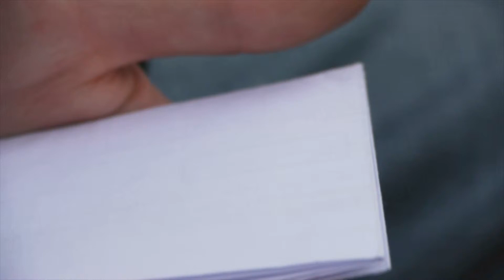Daniel Vondráček - Projev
Ze svýho těla zdrhnul před zánikem zachráněnej obrat.
To sousloví mnou ploutví hlo a spor vně všech věcí začal žít.
Soustava znaků performujících konstituci mě se do slov udělala, vypláznutá ven mě zpátky k sobě zve, udržená v údivu přiměje svědkyně svlékající se záhady všechny stydký místa znít.
Řev mě pěje radostí při provázení se ven do bitvy s možným.
Do světa vyplavenej Dan vytýká ven v den svých otevřených dveří čerstvě vymačkaná šťáva mě zas s chutí svojí hranici škrtne.
Bez přestání tlačit na membránu poznání neznámem ománem plivu ven tu spirituální předehru připravující mě na podstatnější prostup mnou vystiženou dírou svýho zrození.
Mnou vyrobená řeč se učí prodrat ven.
Vznět si zařve a porve se se vším, co ho označí za němý přelud.
Svoje ztísnění svým pištěním rozrazí.
Zatlačená do těchto figur se moje akcelerovaná duše ujistí, že v ní ten život je.
Rychle zrozená ochrana mě pohladí a poděkuje tvojí skvrně dřív, než jí stihneš rozlít.
Podržená venku si vol kudy ústit chceš, střípky tě se přece musí někam vpíjet.
V tvym pominutí mžitky mě se rodí I když si tu sám zaplňuju tvoje prázdný místo věříc, že tě na mě pořád něco svědí.